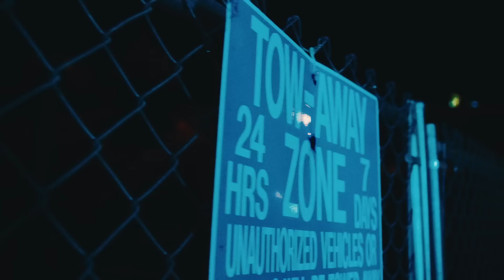Jhayco - Easy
Jhay Cortez – Easy (Official Video)